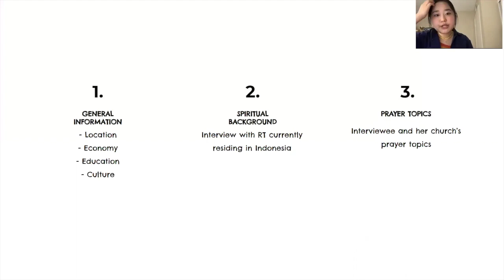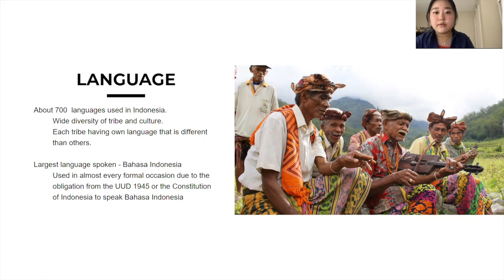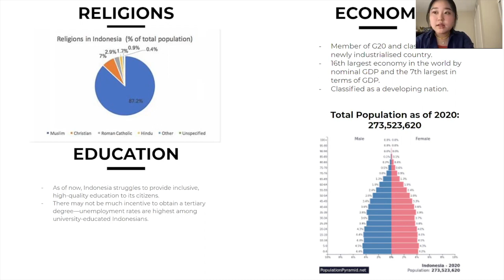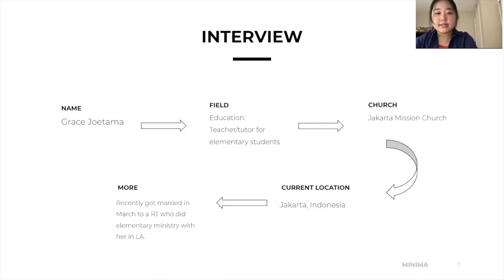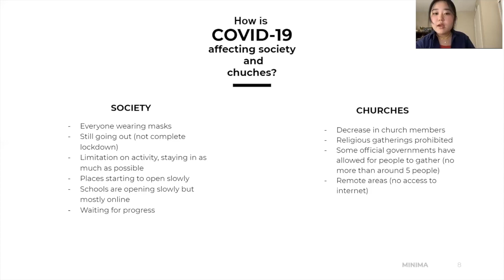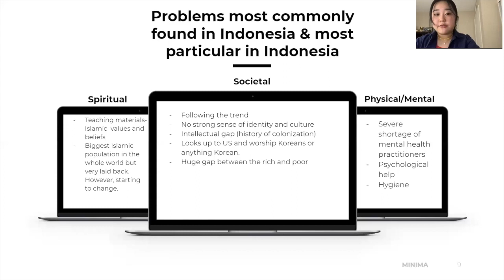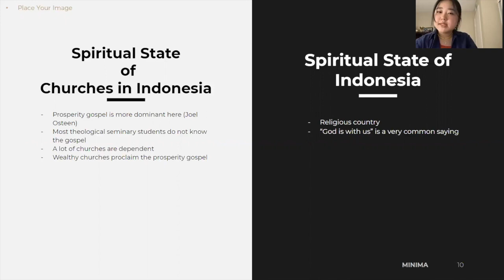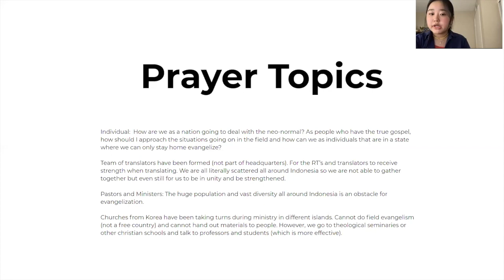237 Presentation - Indonesia Remnant Day Presentation (SWCC)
237 Presentation - Indonesia Remnant Day Presentation (SWCC)